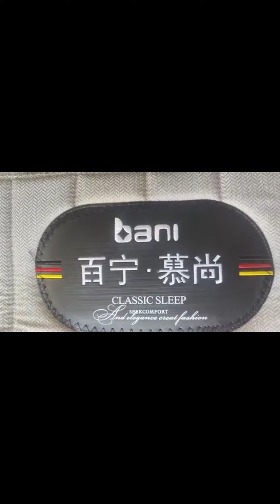mattress trademark label zigzag sewing machine